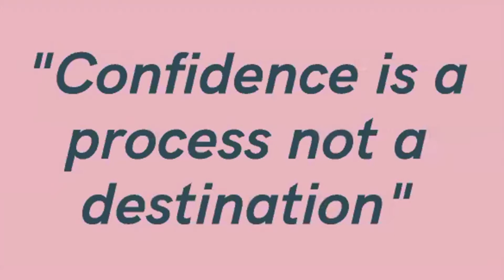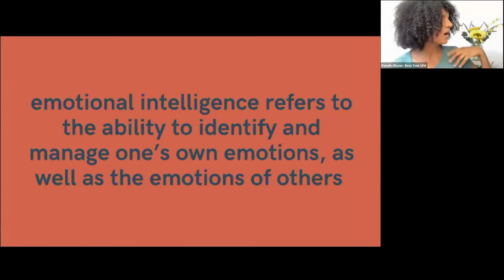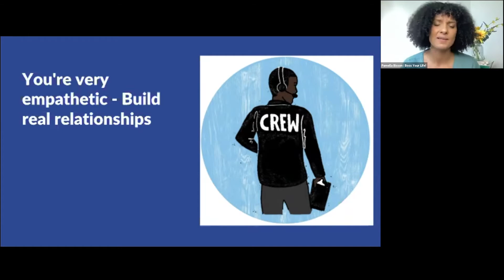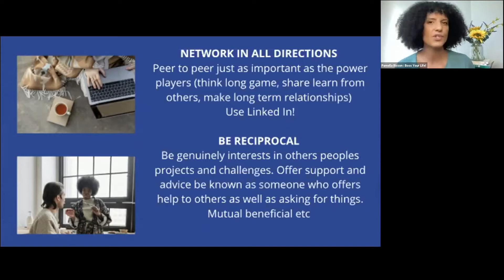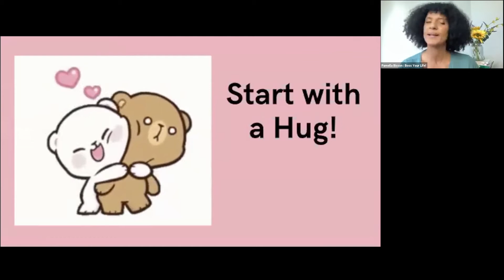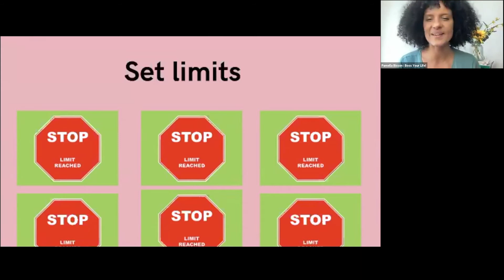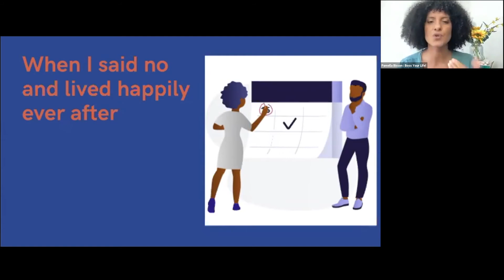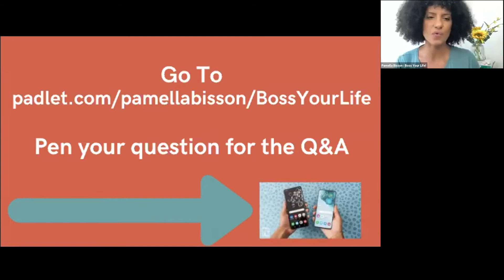Boss Your Life Today | RTS Futures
Pamella Bisson, CEO of Boss Your Life Today, gives a masterclass on how to build a media career on your own terms for RTS Futures.